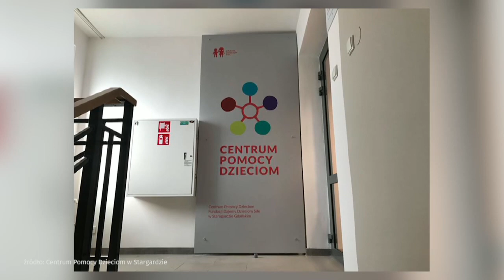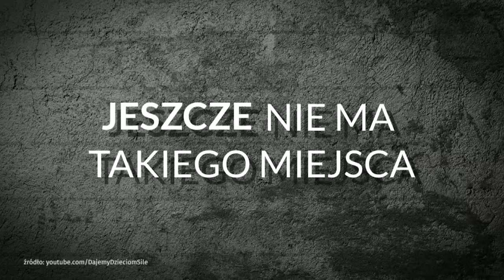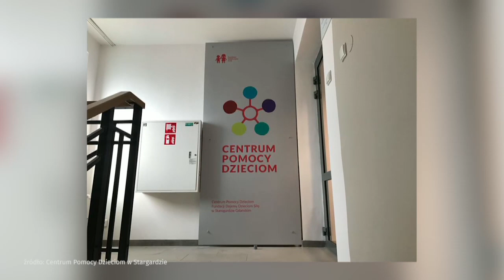"Dzieci boją się mówić obcym, co je dręczy" - Marcin Cejrowski, Monika Zagórska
Kolejnymi gośćmi Iwony byli Marcin Cejrowski (redaktor naczelny serwisu Plejada) oraz Monika Zagórska (Fundacja Dajemy Dzieciom Siłę).